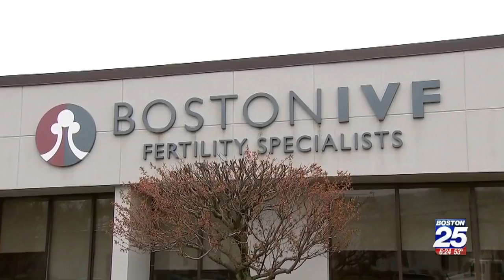IVF Treatment Advancements Help More MA Women Get Pregnant | Boston 25 News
2% of children in MA are born via IVF. That's equivalent to 1 child in every Massachusetts classroom!

Dr. Rita "miracle worker" Sneeringer and Dr. Denny Sakkas talk us through some newer advances in IVF technologies that have led us to this incredible number of success stories.

Pregnancy rates are much higher than ever before for Boston IVF patients with the help of improved genetic testing technologies and freezing techniques. Embryos can also now be monitored by video continuously, providing valuable information on the the best time to implant.

MA citizens struggling with infertility can utilize their insurance coverage for infertility and seek expert care at one of Boston IVF's many centers within the state.